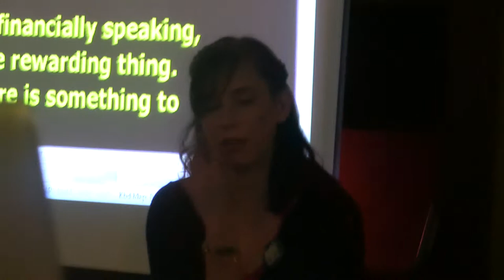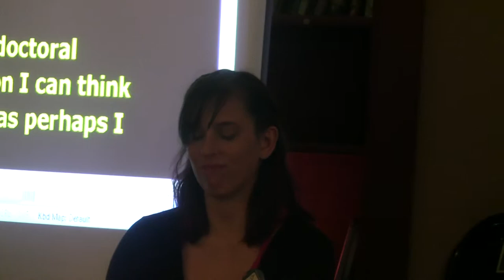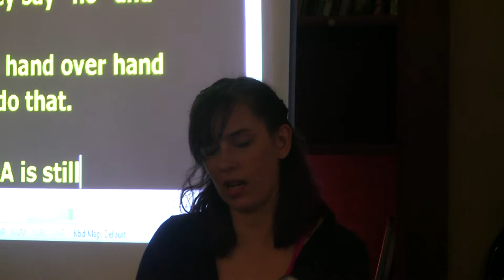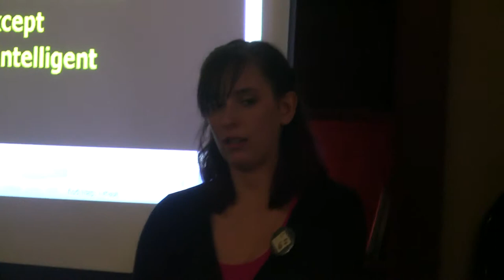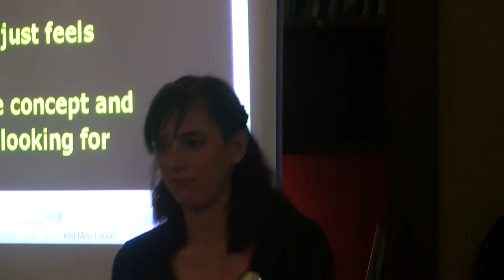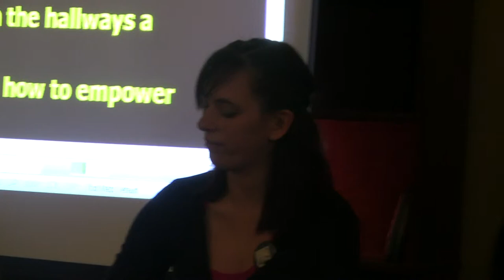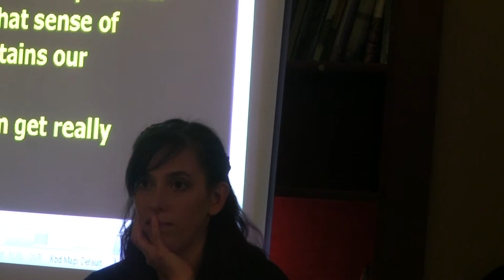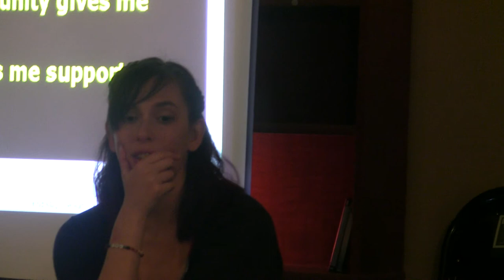Kassiane Sibley - DisAbused - Part 5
Held in the D Center, February 28, 2014

Collaboration between Student Disability Commission, Sexual Assault and Relationship Violence Activists, the D Center, and the Autistic Self Advocacy Network.

I apologize for the shakiness of this video.